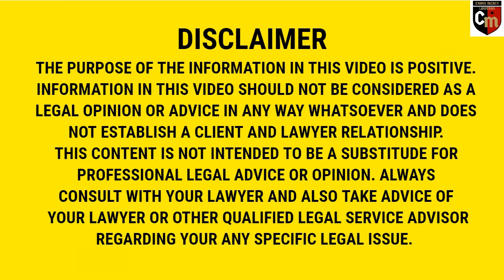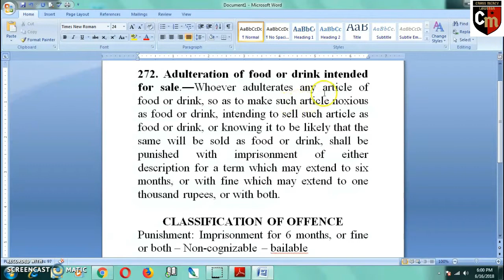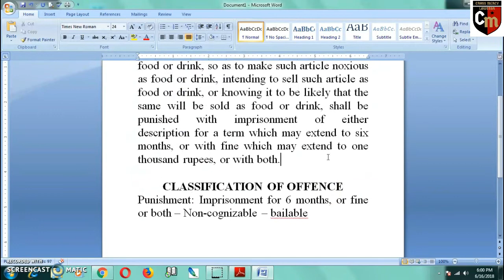Adulteration of food or drink intended for sale. (Hindi)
Hi friends,
                 In this video, I have explained section 272 of IPC. The section 272 says: Whoever adulterates any article of food or drink, so as to make such article noxious as food or drink, intending to sell such article as food or drink, or knowing it to be likely that the same will be sold as food or drink, shall be punished with imprisonment of either description for a term which may extend to six months, or with fine which may extend to one thousand rupees, or with both.

This is non-cognizable and bailable section.

Now you can Purchase The Indian Penal Code– With The Criminal Law (Amendment) Act, 2013 (Hindi Translation) (Hindi) Paperback – 2014

Now you can purchase an Amazing product for women safety
Knockout Punch Super Strong Oc Pepper Spray with Child Safety Lock and Key Ring

You can purchase IFITech 1080p HD Hidden Camera, Plug USB Charger, 64GB SD Card Support, 2 Mode Recording, Nanny cam

Buyingbell HD Spy Pen Hidden Camera With Audio/Video Recording,16GB Card Support

BACKGROUND AUDIO:
YOUTUBE LIBRARY